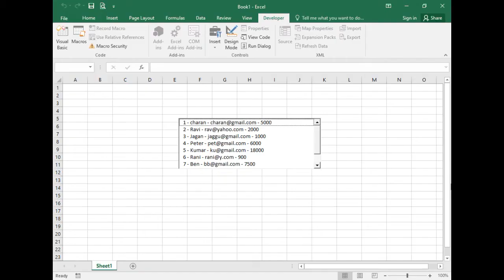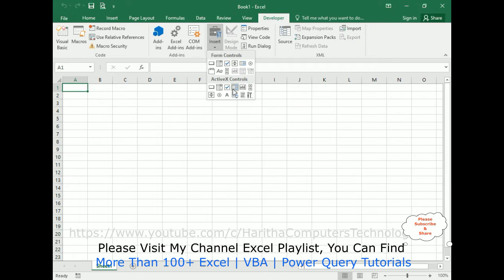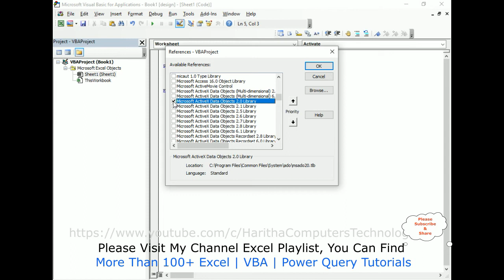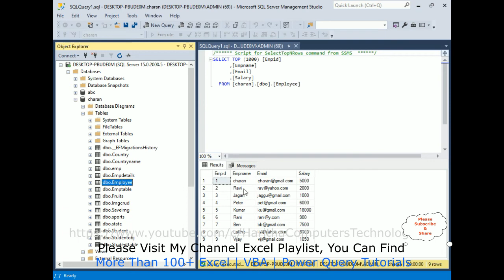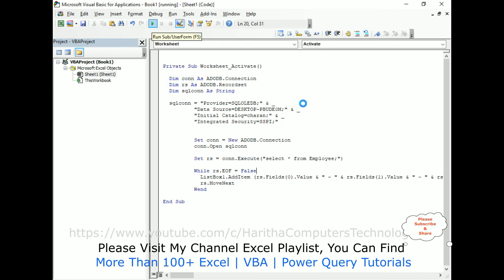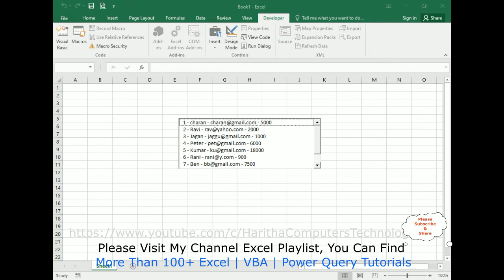VBA Listbox Additem Multiple Columns SQL Server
Populate data into vba multicolumn listbox control from database sql server using vba adodb recordset with select sql query